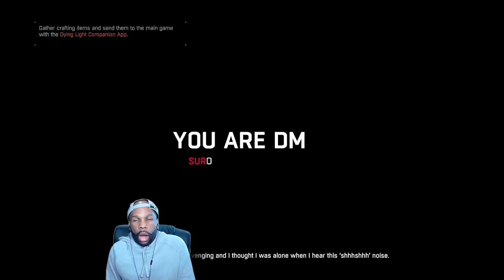Dying Light Walkthrough Gameplay Part 11 - The "I Am Legend" Mission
Dying Light Walkthrough Gameplay (Let's Play / Playthrough) on the PC.

Developer: Techland
Publisher: Warner Bros. Interactive Entertainment, Techland Publishing
Platform: PS4, Xbox One, PC, OS X
Release Date: January 27, 2015
Genre: Survival horror, action-adventure
Mode: Single-player, multiplayer